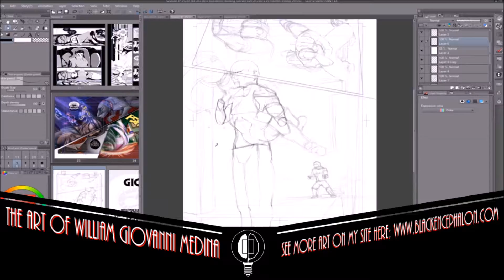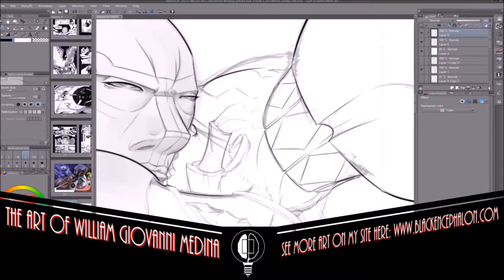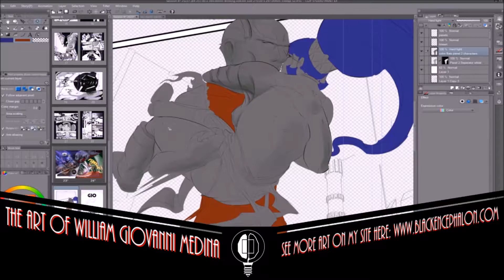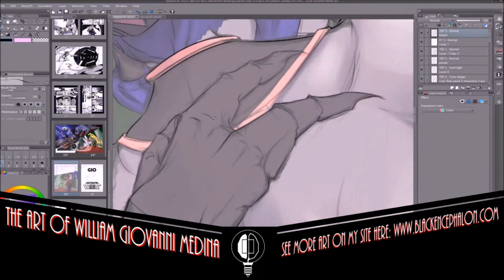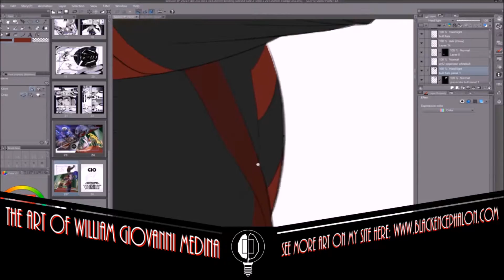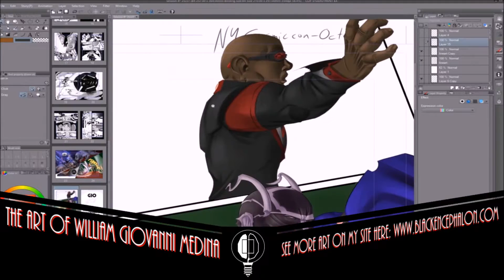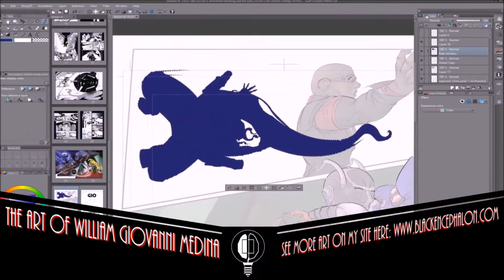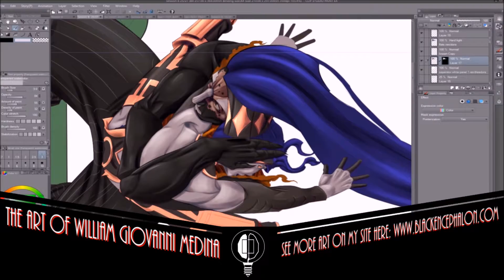Speed Lapse Sequential Art #9 Final page of Session 8-GIO (Clip Studio Pro)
Last page for Session 8 of my manga Eternal.-GIO

Kickstarter​ campaign to cover printing costs starting March 2017. You can check out my profile here to keep up and donate when it's time:

I'm on a lot of stuff. Sorry. lol Hope you dig the video! :)-GIO